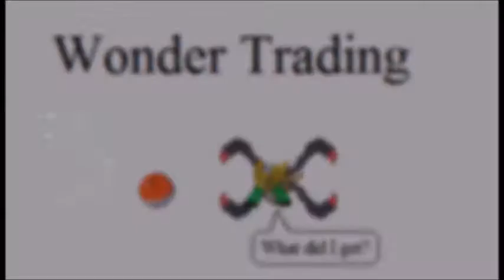Wonder Trading ORAS Tribute (Pt 1)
FINALLY got this one up. after two weeks of having it done and just not getting around to posting it... YouTube decides it is too long to be posted... so I made a slightly sped up version (5% speed boost) and YouTube STILL said it was too long, despite the sped up version actually being SHORTER then my last Wonder trading video... that YouTube DID accept.

So I had to split this video in two parts... but I'm only going to keep the full version on my computer, Hopefully I won't have this problem with my next wonder trading video... witch I hope should come out in time for Halloween.